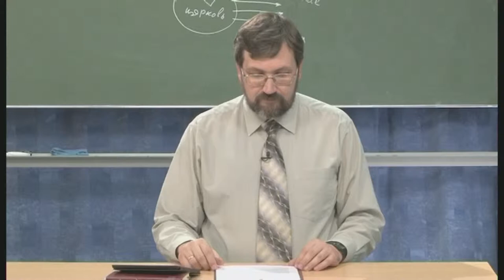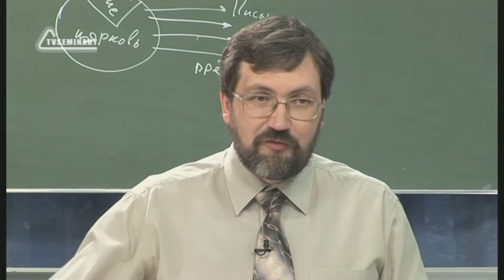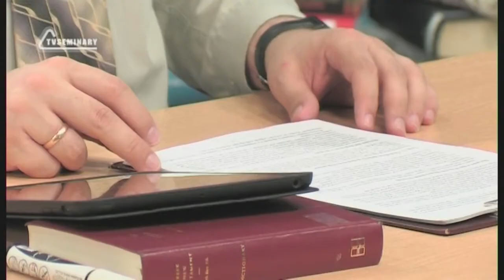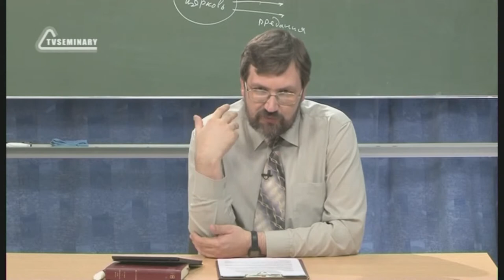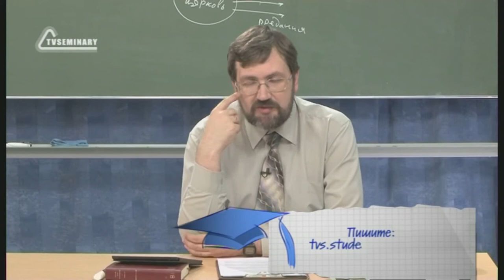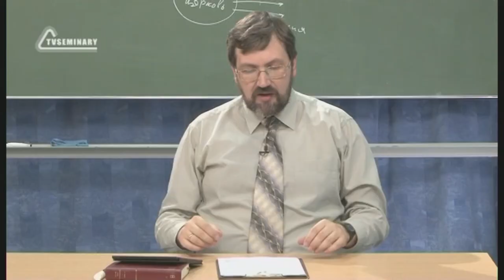PT516 Rus 37 Предание в протестантско православной полемике